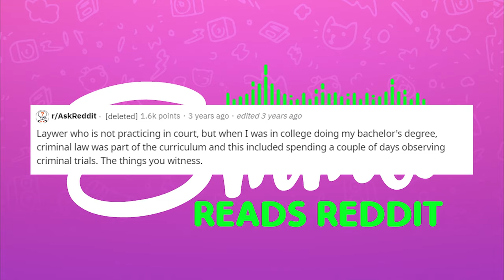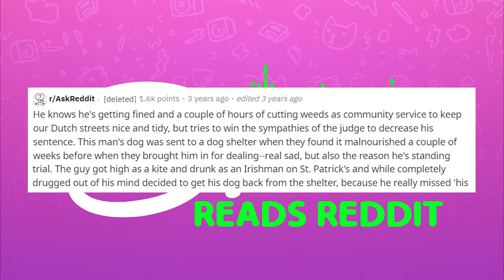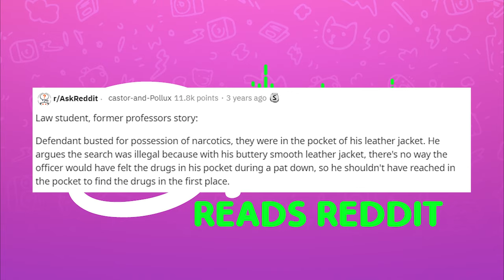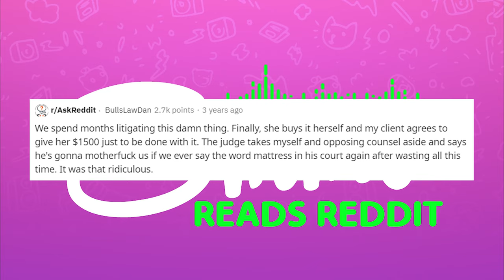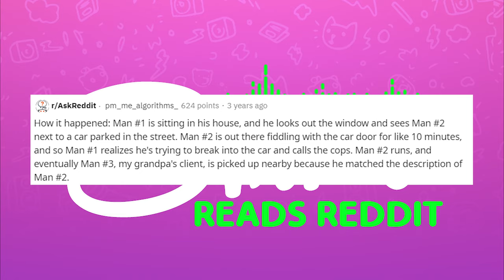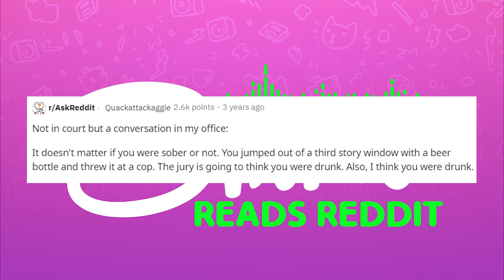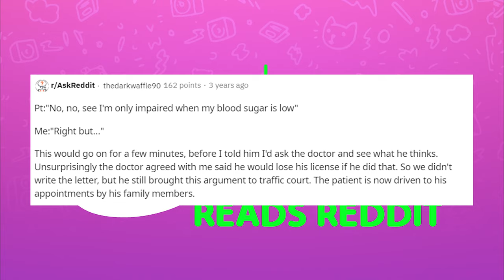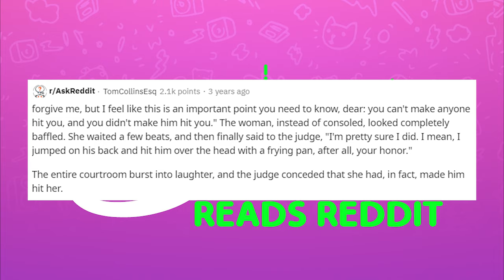r/AskReddit Crazy Day in Court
Today’s video is a collection of crazy court stories.